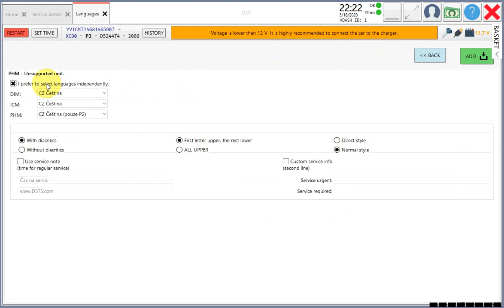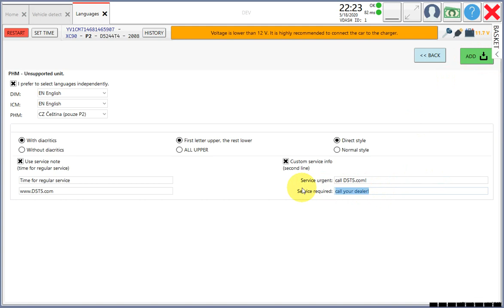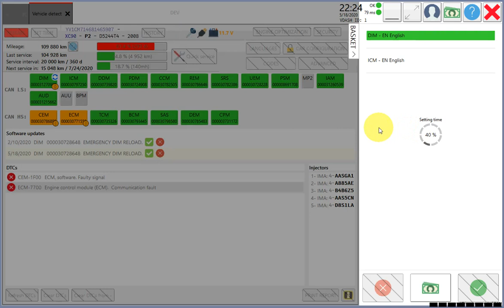How to change language in your Volvo with VDASH. Volvo language change with VDASH | D5T5.com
Tutorial: How to change language in your Volvo for DIM and ICM with VDASH. Applicable for P1 / P2 / P3 model year 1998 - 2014.

Service message customization!